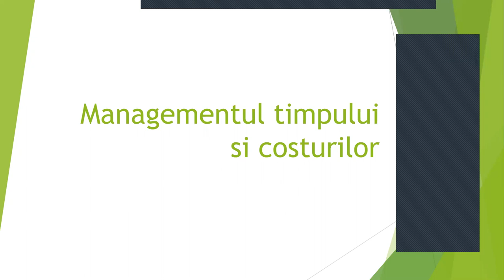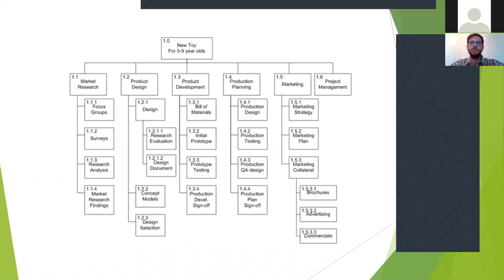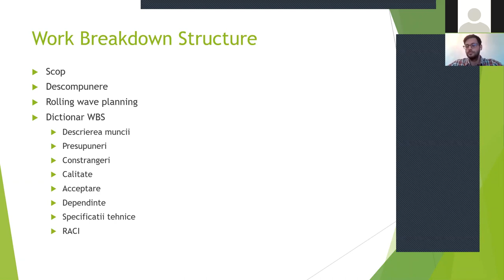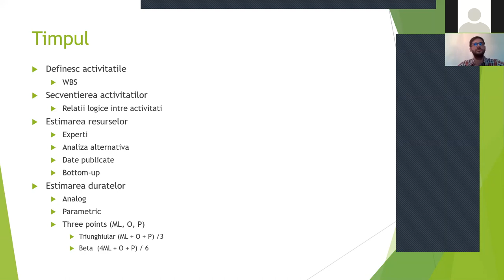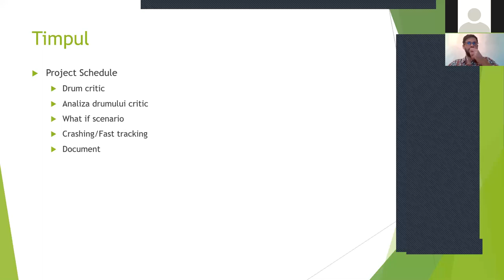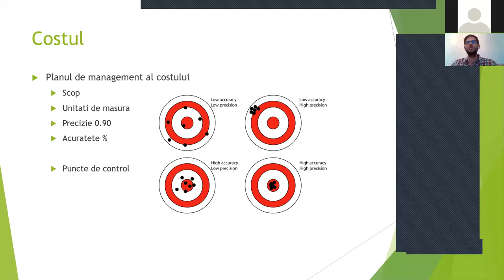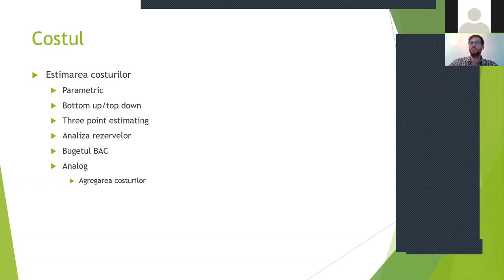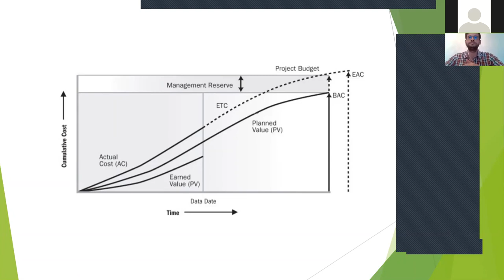Curs - Time and cost management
Marți 23 iunie, ora 15:00, pe  Platforma ZOOM a OAR București, Programul ARHITECT ANTREPRENOR

Time and cost management

Sunt Mihai Gafar, Project Manager de aproape 10 ani de zile pentru diverse companii și clienți internaționali din diferite industrii precum: retail, banking, mobile development, energy and utilities, petroleum and chemicals.

Am avut oportunitatea de a lucra în medii extrem de competitive și foarte bine organizate. Am văzut ce înseamnă managementul de talie mondială de la experți internaționali și pot să împart din cunoștințele dobândite în leadership, management, gândire critică.

În acest curs, în cadrul programului Arhitect Antreprenor, vom discuta despre managementul costurilor și al timpului. Vom trece împreună prin metodologia de proiect de management cu privire la aceste două teme. După acest curs veți fi familiarizați cu instrumentele și tehnicile necesare pentru a putea estima cât mai corect munca și costurile aferente unui proiect în condiții de incertitudine.

Evenimentul face parte dintr-o serie mai largă de prelegeri care au ca scop dezvoltarea competențelor antreprenoriale  pentru profesia de arhitect.

Webinarul este gratuit și este organizat pentru arhitecți și arhitecți-stagiari.

Evenimentul este susținut de ALUMIL România, prin Anuala de Arhitectură București 2020.

Programul ARHITECT ANTREPRENOR, primul de acest fel în mediul de arhitectură din România, a inițiat, prin Anuala de Arhitectură București  și alături de partenerii săi, o platformă de evenimente și ateliere orientate către  dezvoltarea mediului de business și a capacității antreprenoriale pentru profesia de arhitect .